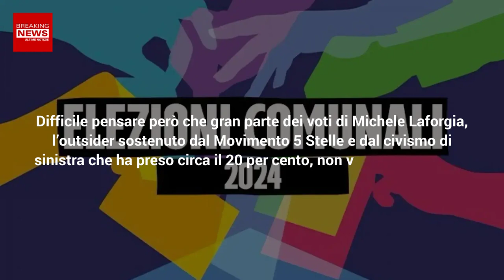Elezioni, Si Torna A Votare: Ecco Quando E Dove!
Dopo un intenso weekend di votazioni per i candidati del Parlamento Europeo, tra pochissimo ci saranno altre importanti elezioni. Ecco dove e quando!